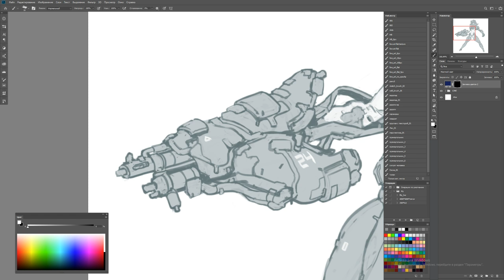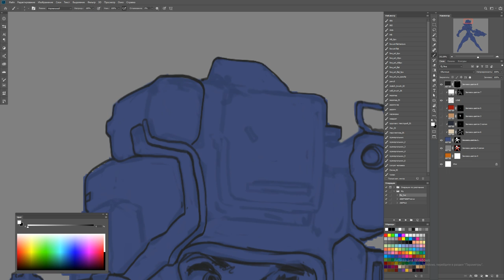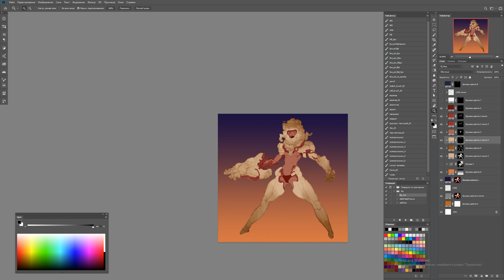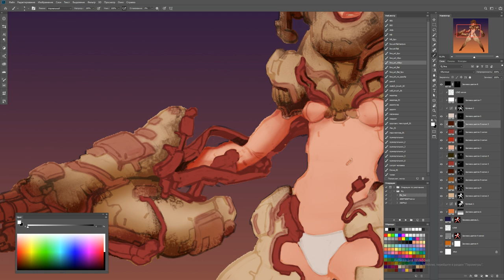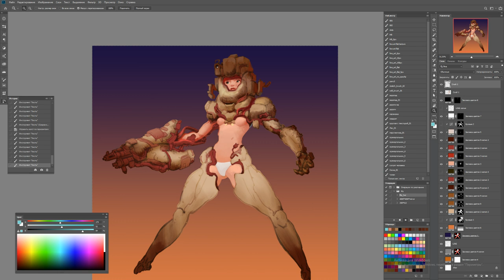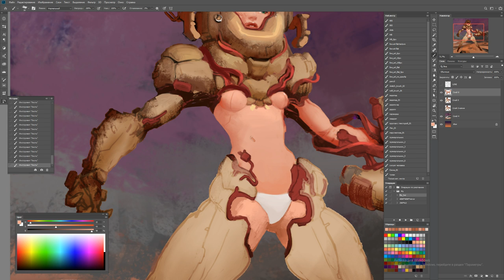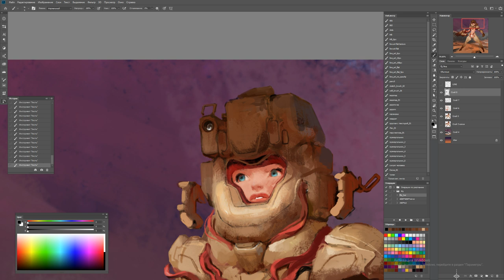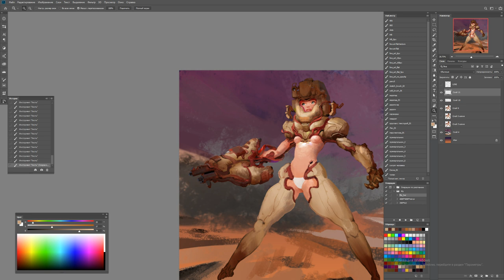Покраска персонажа. 1